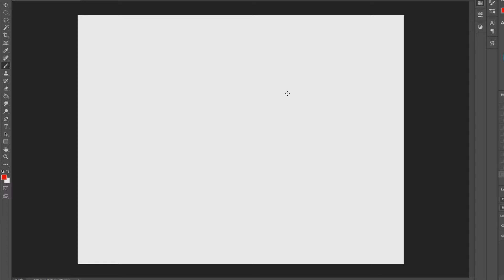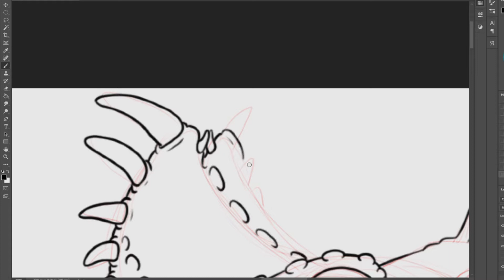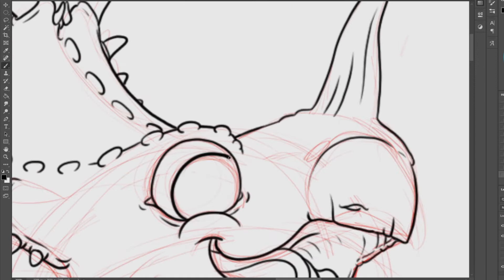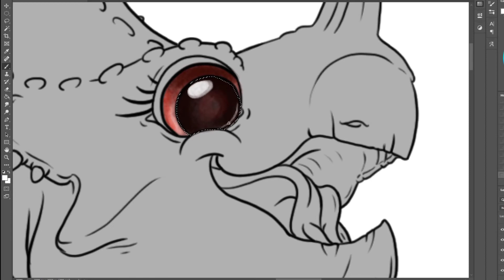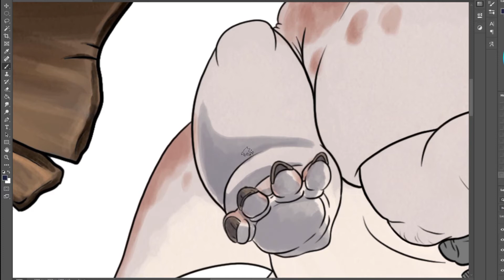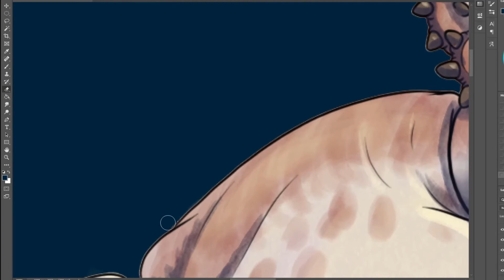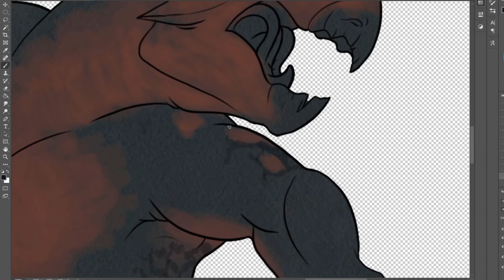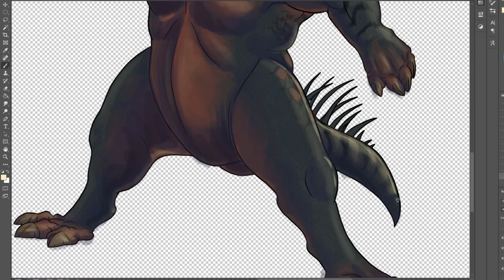Path of Titans; Speed Painting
My friends often times say that I tend to.. throw them into combat. This drawing explains this perfectly. I unfortunately didn't record me drawing the Spino at the end.